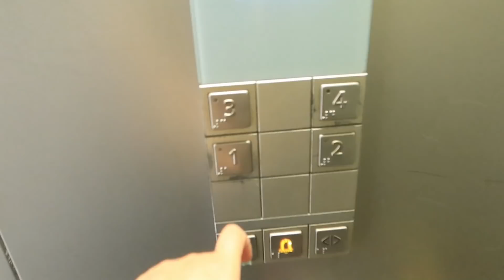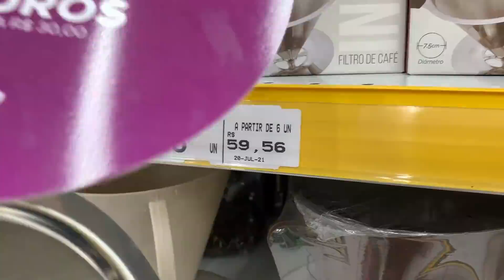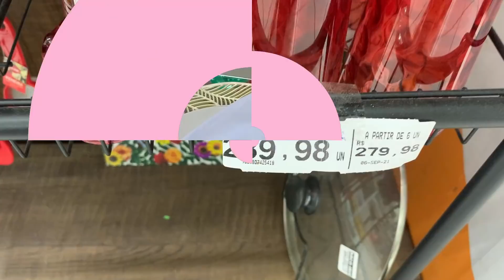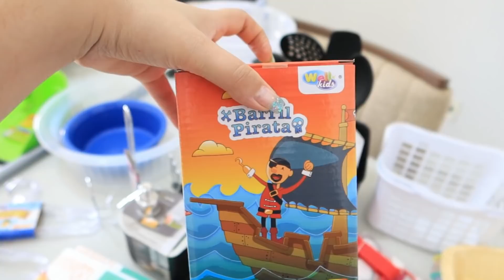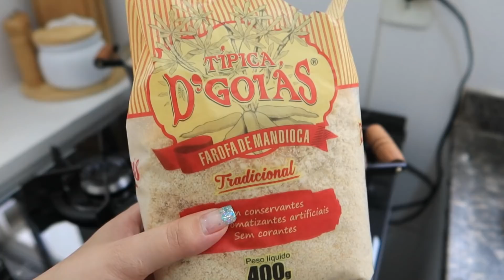Comprinhas para o lar,caprichei no almoço,usei as panelas novas,várias quedas de pressão|LAIS VELOSO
🎬EDITOR QUE USO:
Wondershare filmora